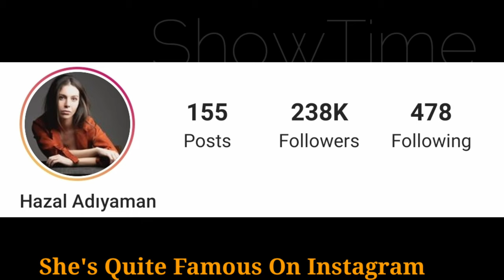Hazal Adıyaman Lifestyle (Bizim Hikaye) Biyografi, Income, Boyfriend, Age, Height Weight BY ShowTime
Hazal Adiyaman Lifestyle 2021 (Kuruluş: Osman) Biyografi, Income, Boyfriend, Real Age, Height, Weight Facts BY ShowTime

Hazal Adıyaman (born 22 November 1994) is a Turkish actress best known for her roles as 'Gül' in Muhteşem Yüzyıl, 'Derin Çelik' in Bizim Hikaye, and 'Princess Adelfa' in Kuruluş: Osman.

Adıyaman started her career as an actress in 2013 when she played a recurring role as Gül on the series Muhteşem Yüzyıl. She then played the role of Melek on an episode of the series Aşkın Bedeli in the same year. Adıyaman gained attention when she starred in the drama series Bizim Hikaye by playing the role of Derin Çelik, the younger sister of Deniz Çelik (portrayed by Melisa Döngel). In 2020, she appeared as Princess Adelfa in Kuruluş: Osman. Adıyaman is also known in the Turkish media for her natural beauty.